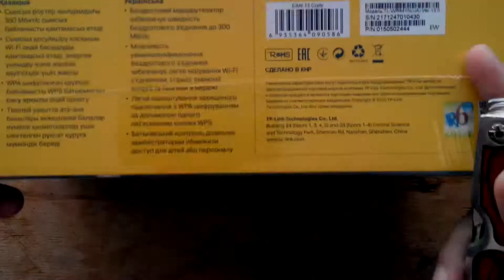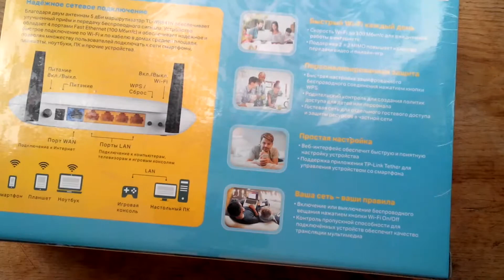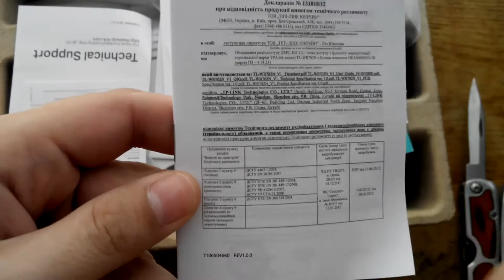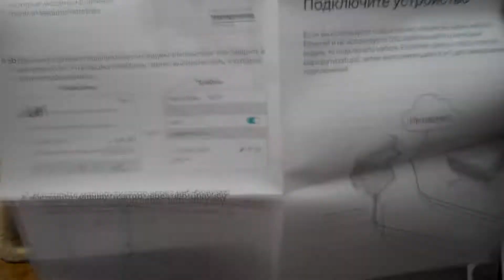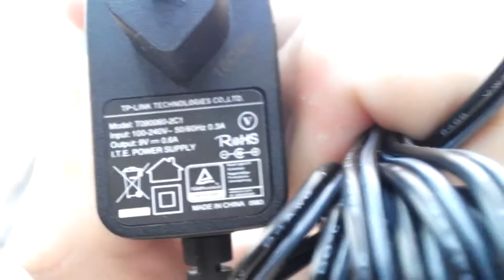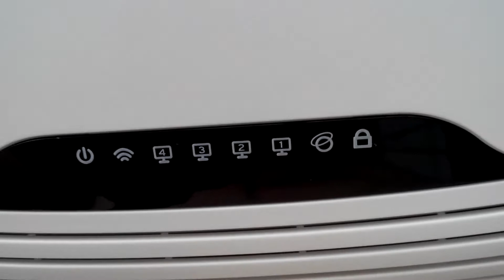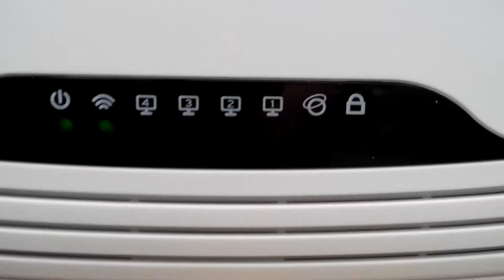Распаковка роутера TP-Link TL-841WN (новая версия)